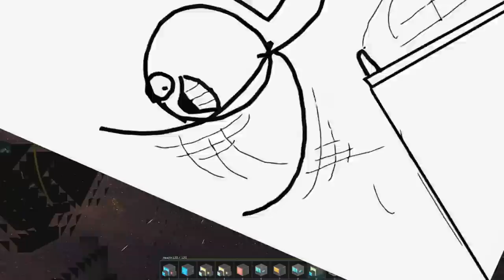Starmade Multiplayer PVP - Attack on SWARM outposts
sup. here's some wrecking of bases.

StarMade is currently free to play entirely, but will cost when it goes into a later stage of development. Star-Made is a minecraft inspired 3D sandbox space shooter. Play in your own universe or on a multiplayer server to create, discover, destroy, customize, and design your own worlds.